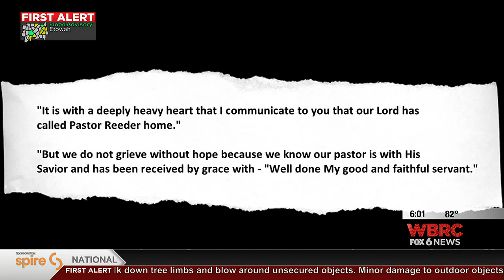Senior Pastor of Briarwood Presbyterian Church dies in car wreck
Dr. Harry Reeder, Senior Pastor at Briarwood, dies in Shelby Co. crash